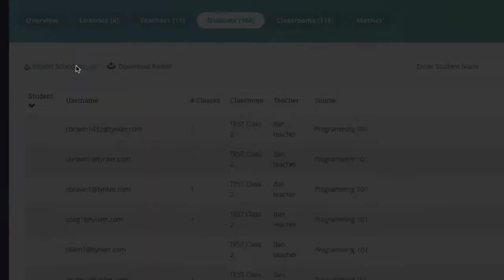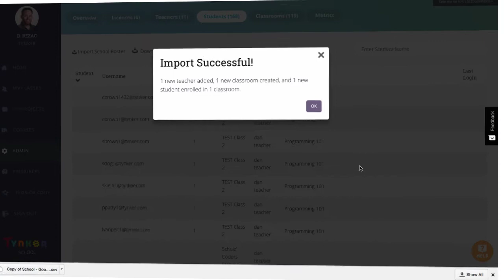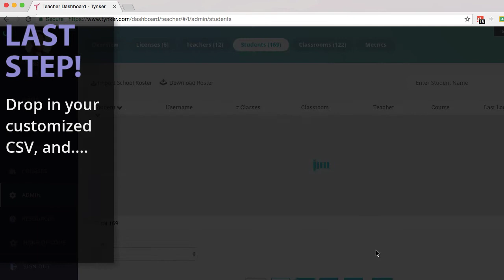Managing Your Student Roster: Tynker Admins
For Tynker Admins: watch and learn how to upload and manage student rosters in the Tynker Admin dashboard. Use Google Accounts or create Tynker Accounts for every teacher and students that will be using Tynker!